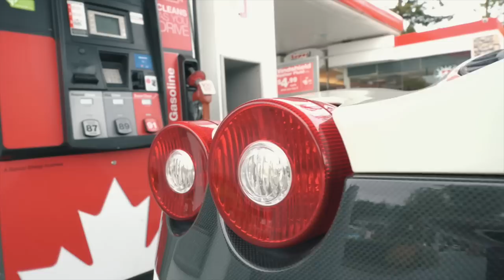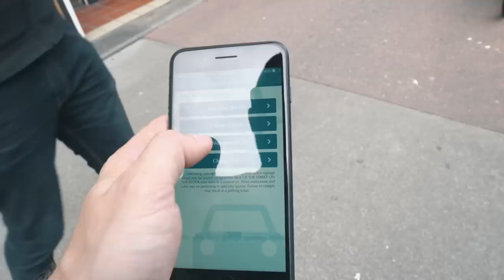DRIVE A FERRARI AND YOU'LL GET ASKED THIS EVERYDAY...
I don't know how many times Ive been asked for a photo of my cars but it just comes with the territory of owning something special and unique! I love it actually as it connects me with like minded people! Not everyone has given up on their dreams and owning a Ferrari or Lamborghini is a dream of many! I like to share my cars with those poeple until they have reached their own! Its motivating to get hands on with these machines and keeps the dream alive!

SpaceSheep - Bohème
Valence - Infinite
Locos - Bae Bae